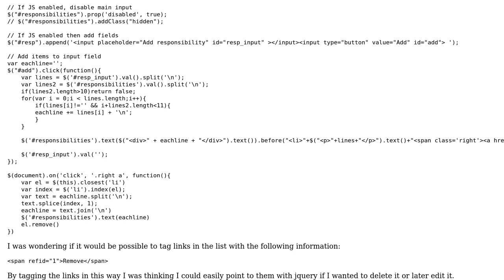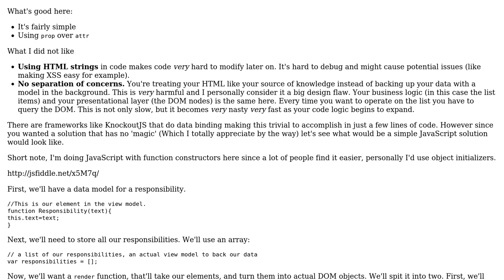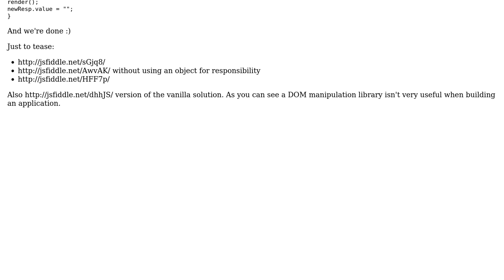Code Review: Jquery improvement of this script - Adding and removing items from list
With thanks & praise to God, and with thanks to the many people who have made this project possible! | Content (except music & images) licensed under CC BY-SA | Music | Images & others | With thanks to user J.Zil user Benjamin Gruenbaum and the Stack Exchange Network Trademarks are property of their respective owners. You are responsible for your own actions.